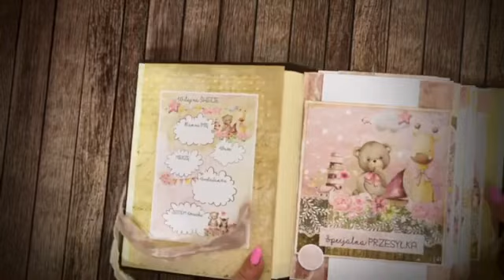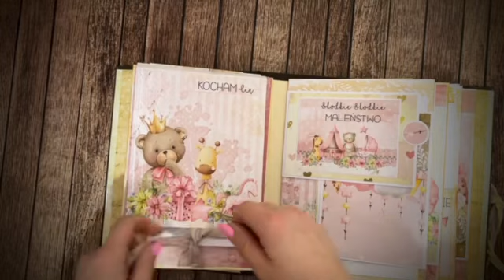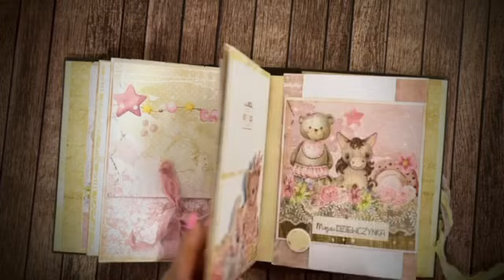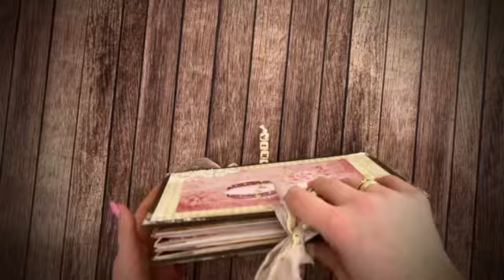Album dziecięcy z kolekcji Craft’oClock Hello little girl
Zapraszam na szybki filmik z prezentacją najnowszego albumu . Miłego oglądania . Ania